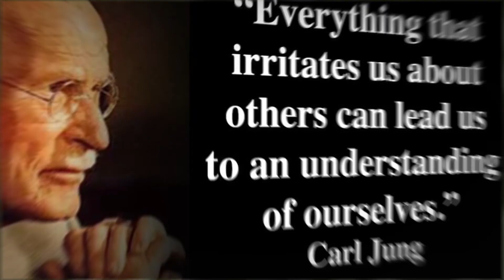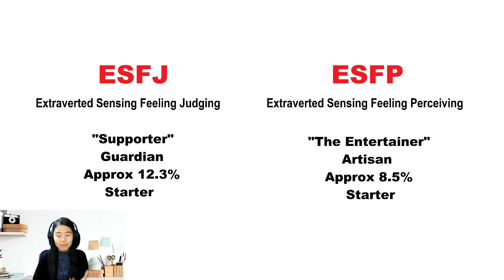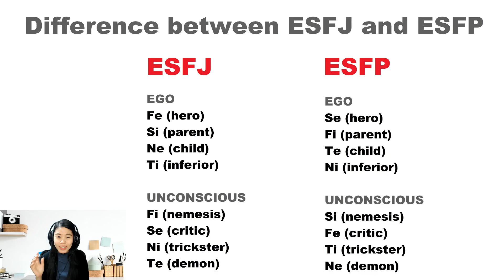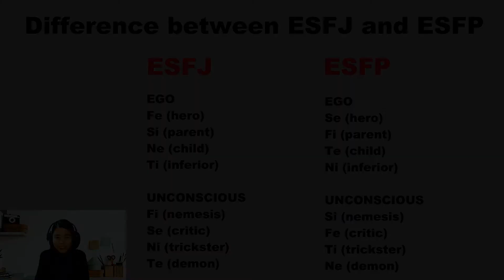Ano ang pagkakaiba ng mga ESFJ(Supporter) at ESFP(Entertainer)? | Psychology of Freedom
I am not claiming to be an expert in anything, I just want to discuss psychology. :)

Need help to verify your type?